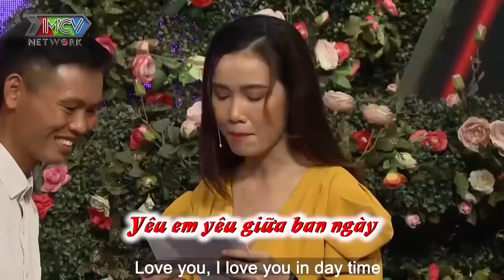Quyết định KHÔNG BẤM NÚT HẸN HÒ chàng đồng hương nàng hotgirl bất ngờ BẬT KHÓC